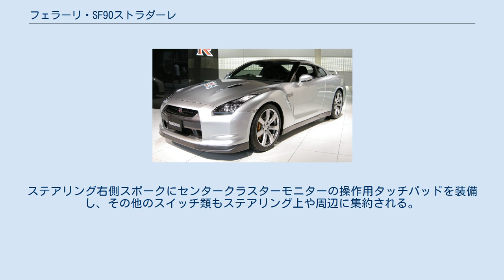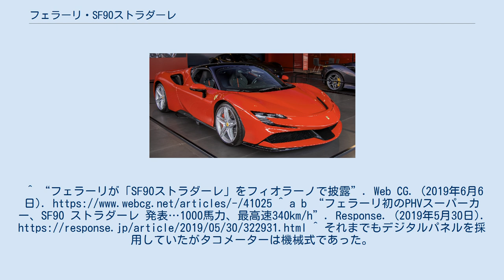フェラーリ・SF90ストラダーレ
SF90ストラダーレ (SF90 Stradale)は、イタリアの高級自動車メーカーであるフェラーリが生産しているハイパーカーである。
 2019年5月29日、フェラーリは初の市販PHEVロードカーであるSF90ストラダーレを発表した。
SF90はスクーデリア・フェラーリ創設90周年、ストラダーレは公道市販車を意味する。
 ハイブリッドカーとしては、限定車であるラ フェラーリに続き2車種目である。
SF90ストラダーレには標準モデルと、高性能モデルである「Assetto Fiorano（アセットフィオラーノ）」が用意される。
なお限定生産ではなく通年生産される。
日本国内での発注は開始されている。
 SF90ストラダーレは3基のモーターを搭載し1基はエンジンとギアボックスの間に配置され、2基はフロントアクスルに配置されフロントを駆動するトルクベルタリング式4WDである。
780馬力を発揮するV型8気筒ツインターボはミッド部に搭載され、3基のモーターの出力は220馬力を発揮し、システム全体の合計出力は1000psとなり、最高速度340km/h、0-100km/h加速2.5秒、0-200km/h加速6.7秒を誇る。
なお、前輪のモーターだけで走行することができ、最大25kmの距離を最高速度135km/hで走行することができる。
 走行モードは「eドライブ」、「ハイブリッド」、「パフォーマンス」、「クオリファイ」の4つ選べることができ、「eドライブ」はモーターだけで走行できるモード、「ハイブリッド」は通常走行で効率性を優先するモード、「パフォーマンス」はエンジンは常に稼働しバッテリーを充電しつつエンジンの出力を優先するモード、「クオリファイ」はモーターの出力とエンジンの出力を発揮しSF90の性能を最大に発揮できるモードである。
 ボディデザインはフェラーリ・スタイリングセンターが担当。
伝統の4灯テールランプは真円でなくなり、これによりテールの高さを低く見える効果があるとのことである。
 インテリアでは、フェラーリの一般車初のフルデジタルコックピットを採用。
ステアリング右側スポークにセンタークラスターモニターの操作用タッチパッドを装備し、その他のスイッチ類もステアリング上や周辺に集約される。
^ “フェラーリが「SF90ストラダーレ」をフィオラーノで披露”. Web CG. (2019年6月6日). ^ a b “フェラーリ初のPHVスーパーカー、SF90 ストラダーレ 発表…1000馬力、最高速340km/h”. Response. (2019年5月30日). ^ それまでもデジタルパネルを採用していたがタコメーターは機械式であった。